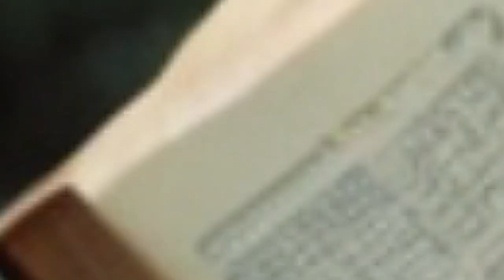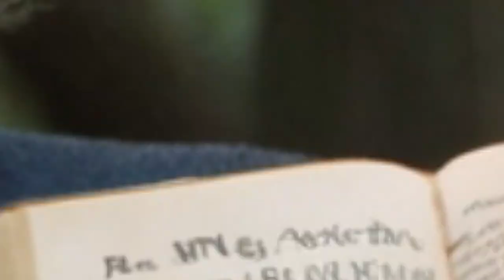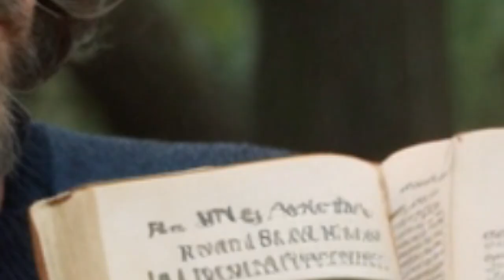Alan Watts Guide : 70 Profound Quotes for a New Perspective in 2024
1. This is the real secret of life – to be completely engaged with what you are doing in the here and now. And instead of calling it work, realize it is play.
 2. You are the universe experiencing itself.
3. No amount of anxiety makes any difference to anything that is going to happen.
 4. Don’t hurry anything. Don’t worry about the future. Don’t worry about what progress you’re making. Just be entirely content to be aware of what is.
5. The meaning of life is just to be alive. It is so plain and so obvious and so simple. And yet, everybody rushes around in a great panic as if it were necessary to achieve something beyond themselves.
6. Better to have a short life that is full of what you like doing than a long life spent in a miserable way.
7. Waking up to who you are requires letting go of who you imagine yourself to be.
8. A person who thinks all the time has nothing to think about except thoughts. So he loses touch with Reality, and lives in a world of illusion.
9. Man suffers only because he takes seriously what the gods made for fun.
10. Muddy water is best cleared by leaving it alone.